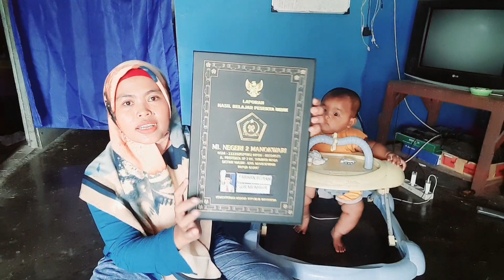Dag Dig Dug Perasaanya Ngambil Rapor Di Sekolah Kk Farhan ‼️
Semoga vidio ini bermanfaat dan menghibur buat kalian semua yaaa.

Record: HP Samsung A51
Editing Vidio : Kinemaster
Editing Thumbnails : PixelLab